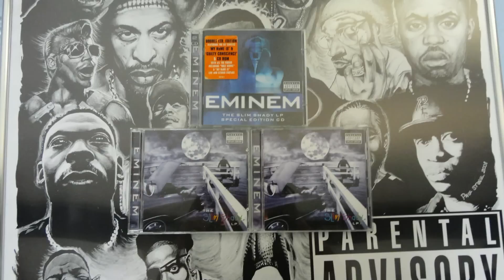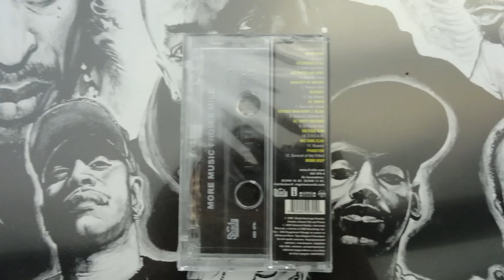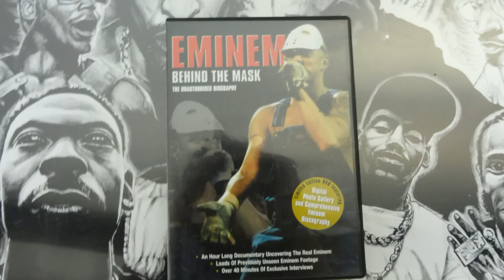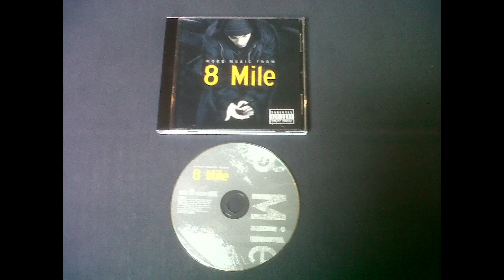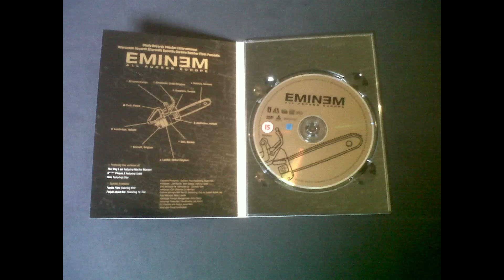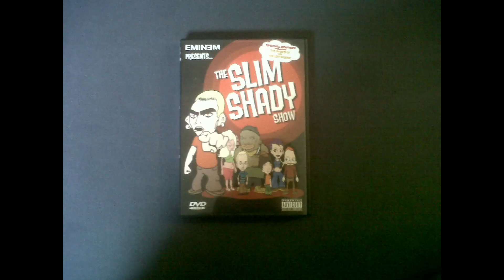MY EMINEM COLLECTION PART IV (2011) (Ft. EMINEMBIGGESTFAN11)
my all new eminem collection featuring eminembiggestfan11 with his collection!

greetz,,~!